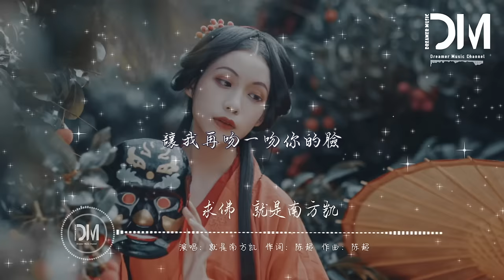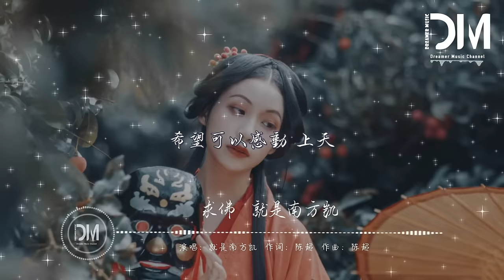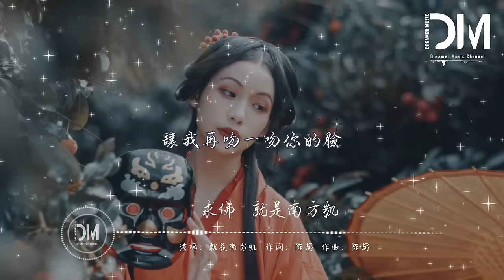求佛 (新版) （原唱：誓言）- 就是南方凱『我在佛前苦苦求了幾仟年，願意用幾世換我們一世情緣』【動態歌詞】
求佛 (新版) （原唱：誓言）- 就是南方凱

詞：陳超

曲：陳超

原唱：誓言

我們還能不能能不能再見面

我在佛前苦苦求了幾仟年

當我在踏過這條奈何橋之前

當月光 灑在我的臉上

我想我就快變了模樣

有一種叫做撕心裂肺的湯

喝了它有神奇的力量

閉上眼 看見天堂

那是藏著妳笑的地方

我躲開無數個獵人的槍

趕走墳墓爬出的憂傷

為了妳 我變成狼人模樣

為了妳 染上了瘋狂

為了妳 穿上厚厚的偽裝

為了妳 換了心腸

我們還能不能再見面

願意用幾世換我們一世情緣

希望可以感動 上天

讓我再吻一吻妳的臉

閉上眼 看見天堂

為了妳 換了心腸